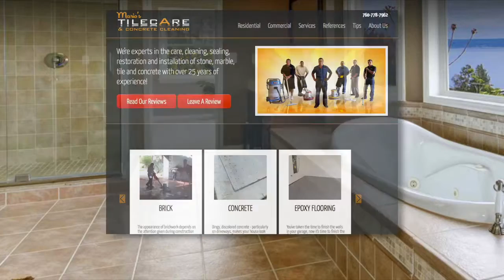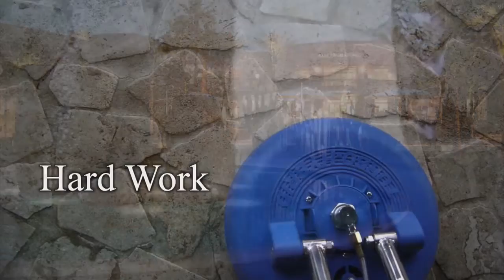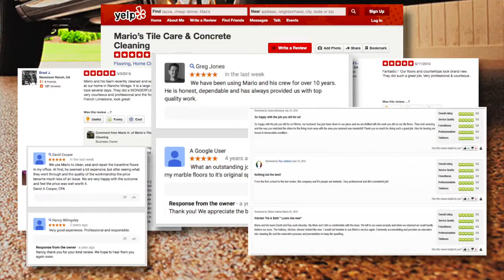Granite Tile Installation Rancho Mirage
With over 80 5 STAR REVIEWS, allow Mario's Tile Care to take care of your home flooring and tile care needs!

With These Tips You Can Succeed At Improving Your House's Value

You may have heard horrible stories from individuals about do it yourself home improvements. They wouldn't be telling you scary stories if they had actually done the necessary research study prior to starting their home improvement tasks. You can choose up a lot of strong house improvement guidance by reading the pointers provided here.

When remodeling a cooking area or bathroom, avoid using linoleum. The foremost factor for this is that linoleum has left of vogue and can make your brand-new renovation appear dated. Tile has a far better appearance, can be used in any circumstance where you might choose linoleum, and can even have convected heat grids set up beneath for the extra touch of heated floorings.

Granite Tile

When it concerns house improvement, never ever allow a professional to start work without having a signed agreement initially. This is essential to guarantee that you get the work that was signed for and have a legal agreement to assist you if things do not go inning accordance with plan. Be particular and speak with an attorney, if needed.

A terrific house enhancement suggestion is to take a look at Youtube whenever you experience a problem that's needs fixing. There are countless practical videos on Youtube that will show you ways to repair issues in the house. This can be a fantastic method to keep money in your pocket.

If your front door needs to withstand torrents of heat, ensure to select an oil based paint instead of latex to avoid the paint from peeling off. A peeling front door is rather unattractive, so invest some money in high quality oil based paint to keep your door looking fresh in the heat.

Before you begin to paint the bookshelf in your living room, make sure to sand it down to it's natural surface. After you sand it down, make sure to read the pros and cons of each paint choice. By doing this, you'll end up with the bookshelf you imagined.

Buy a snake for your drains. It will keep you from needing to invest your money on costly drain cleaners as often. Initially, you might need to have a pro show you properly to utilize the snake; they aren't for total amateurs. Do not purchase a drain snake that will not fit the pipe or you could harm it.

If you are remodeling your restroom, think about setting up a steam shower. Steam showers have lots of health benefits, in addition to being more comfortable to use than a standard shower. Steam showers are terrific after workout, to relieve exhausted muscles, or for individuals with asthma and other breathing difficulties. There are even steam shower products that can be added to your current shower unit.

To add style to your walls without investing a lot of loan, hang up family pictures. While art work can be expensive, picture frames can be detected the cheap. Don't seem like you need to pay for an expert photoshoot. Even normal images shot with a digital electronic camera can look very trendy when framed.

If you reside in an older home with a wood floor that is beyond sanding and staining, add a few coats of oil-based paint over the slabs. Pick a paint that is meant for outdoor usage on decks or patios; this guarantees that it will be able to stand up to the occasional damp spill and light traffic. It can also hold you over up until you have the resources to replace the floor completely.

You can avoid numerous of the mishaps that can happen throughout house improvements simply by doing some research prior to beginning. Now that you've been offered valuable suggestions, you can begin making the repairs that your home needs.